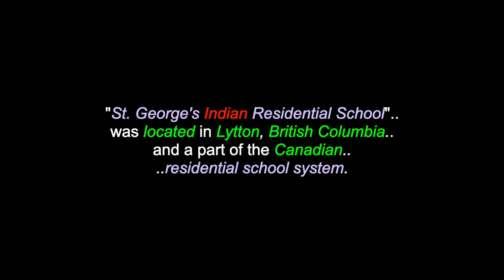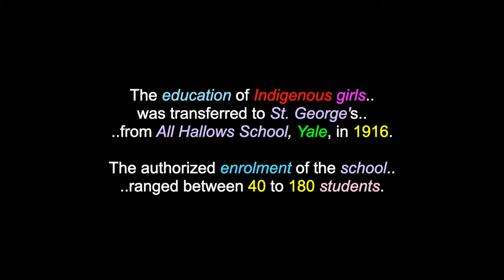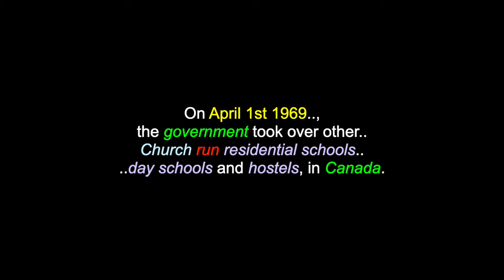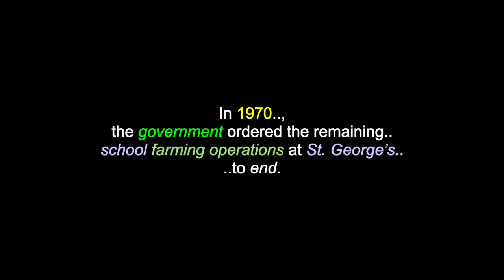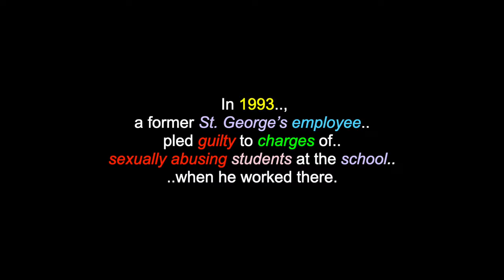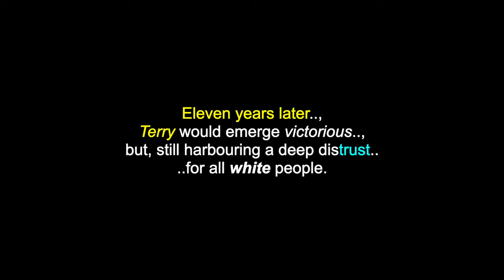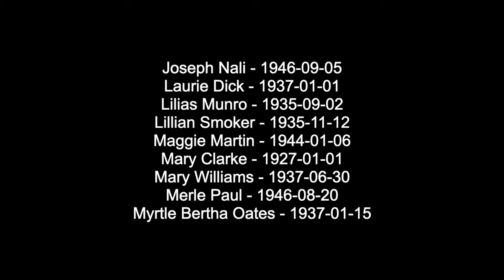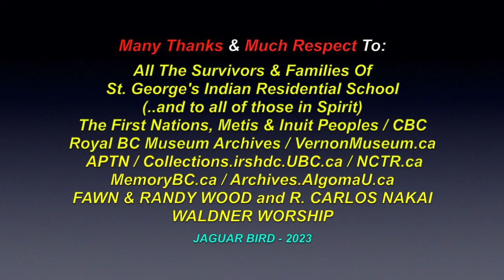St. George's Indian Residential School -1901-1979 - Lytton, British Columbia, Canada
This is a video for: "St. George's (Lytton) Indian Residential School", that operated between1901-and-1979, in Lytton, British Columbia, Canada. There are also videos in this channel for over 1200 North, South & Central American Tribes & First Nations, Residential Schools, Chiefs, Elders, Historical Events, Indigenous Concerns, Quotes, Environmental Youth Activists.. and much more.

"St. George's Indian Residential School" was located in Lytton, British Columbia and a part of the Canadian residential school system. The school first opened on June 7th 1901 and was finally closed, June 30th 1979. Alternate names for this school were: "Lytton", "Lytton Industrial School", "Lytton Indian Residential School", "St. George's Indian Residential School", "St. George's Industrial School For Boys", "St. George's Industrial School For Indian Boys", "St. George's Industrial School For Indian Boys and Girls" and "St. George's Student Residence". Founded by the New England Company, in 1901, St. George's Indian Residential School was, at first, an industrial school for boys, run by the Anglican Church of Canada. The education of Indigenous girls was transferred to St. George's from All Hallows School, Yale, in 1916. The authorized enrolment of the school ranged between 40 to 180 students. The school had ongoing sanitation, fire safety and overcrowding problems. An influenza epidemic at the school over the 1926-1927 school year, led to the deaths of thirteen children. During the 1930's, runaways were forced to 'march' long distances back to the school ahead of the principal, who drove behind, in his car.  St. George’s Student Residence closed on July 31st 1979.  In 1993, a former St. George’s employee pled guilty to charges of sexually abusing students at the school, when he worked there. Another former student, Terry Aleck, was sent to St. George's Indian Residential School, when he was in grade one. At age 9, he was raped by his dormitory supervisor, Derrick Clarke. That abuse lasted, for four years. Clarke later followed Terry to Seattle, where the abuse continued, through his teen years.

Many Thanks & Much Respect To: All The Survivors & Families Of St. George's Indian Residential School..; (..and to all of those in Spirit)..; The First Nations, Metis & Inuit Peoples..; CBC..; Royal BC Museum Archives..; VernonMuseum.ca..;  APTN..;  NCTR.ca..; Collections.irshdc.UBC.ca..; MemoryBC.ca..; Archives.AlgomaU.ca..; FAWN & RANDY WOOD and R. CARLOS NAKAI..; WALDNER WORSHIP.. and to all the other brothers and sisters who have contributed to this video with photos and/or, in any other way.